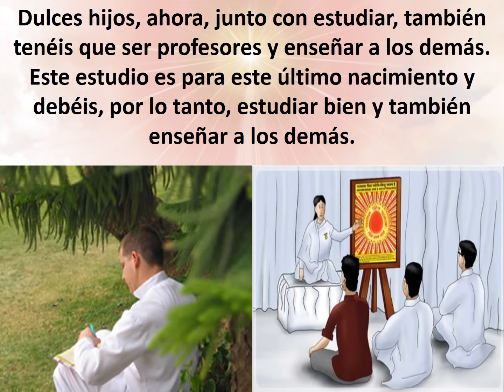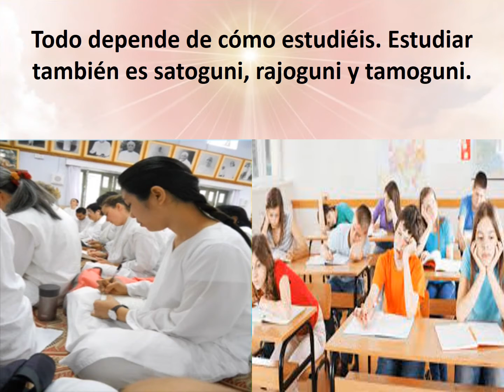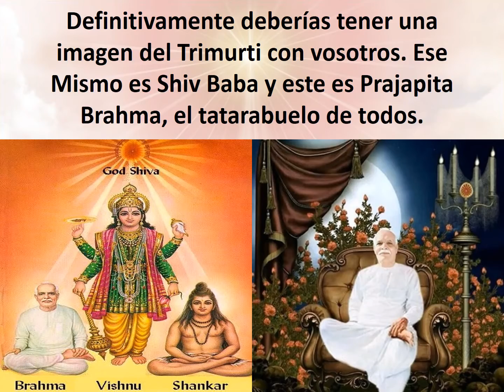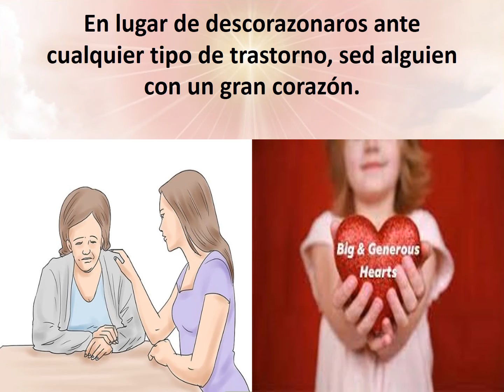Jewels Of Murli SPANISH 27-10-2021